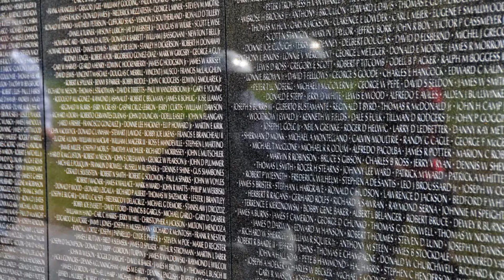District of Columbia - National Memorials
Max Richter - Your Sound at the Heart